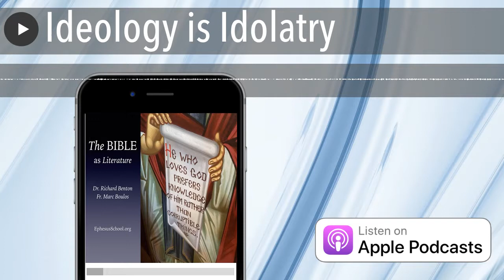Ideology is Idolatry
When we choose an ideological framework, we employ a system of ideas and ideals to bolster our self-styled morality. We want so desperately to have power over others that we create a false reality in which we are always right, always the victim, always justified, and always able to find the culprit. Instead of child abuse at the border, we see criminals getting what they deserve; if a lie suits us, we call it true; if a person challenges us, we argue, on the basis of self-styled ideals, that they are evil. Up is down, black is white, John the Baptist has a demon and Jesus is a drunkard—we say whatever we want based on whatever we believe because we worship our owns thoughts. There’s a word for that in the Bible. It’s called idolatry and the Gospel of Matthew was written to smash it.

Richard and Fr. Marc discuss the Matthew 11:11-19.

A quick shout out to Fr. Dustin Lyon, a regular listener who suggested that “a reed shaken in the wind” (11:7) from last week’s episode, may refer to a symbol printed on Herodian coins. A point, Fr. Lyon explains, which may enhance our reading of the text.